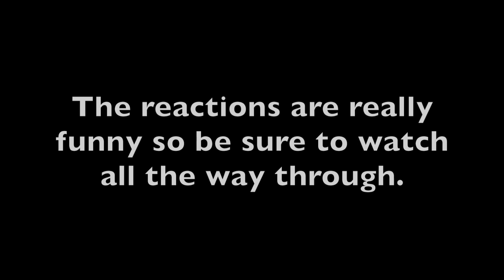2 People, 1 Headset On Rocket League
Trying to get some funny reactions from random people on Rocket League in today's video.